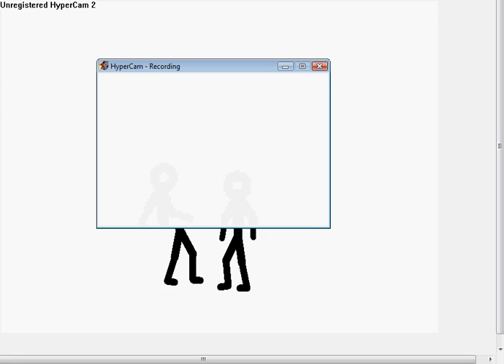Stick figure fighter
My first animation. It's not that good.